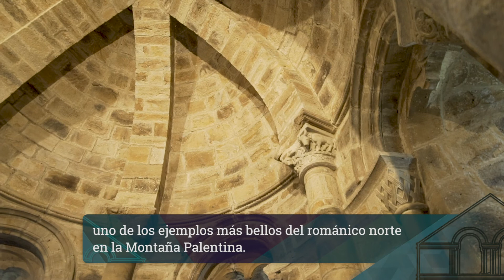Románico en La Pernía | Patrimonio Cultural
Envuelto en un paisaje natural del montaña, el patrimonio religioso de La Pernía destaca por su belleza. Muestra de ello son los templos que aún conservan.